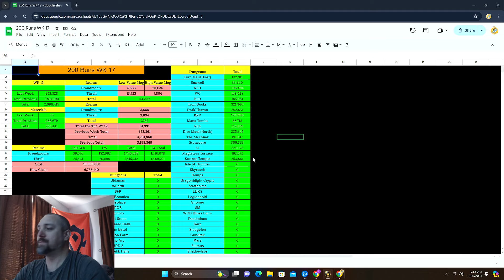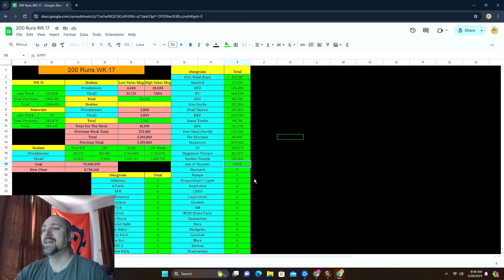200 Runs Mailbox Cleanout Week 17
In this cleanout we see what we made after a week of posting from our 200 run series and see how the sells progress as the loot grows each week.

(Use Code: Potato)